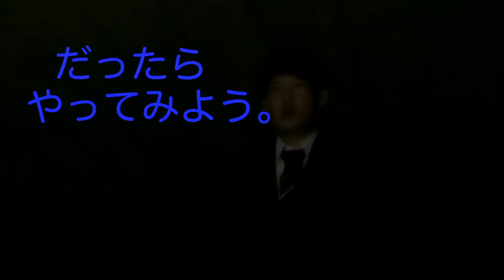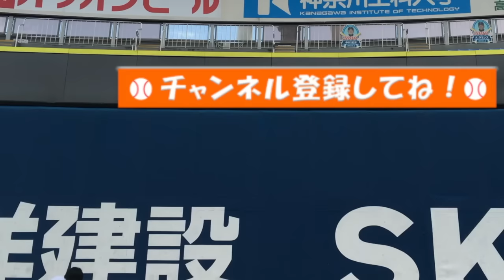【超絶妙！】二死満塁から意表をつくセーフティーバント！！関東大会準決勝！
こんにちは。